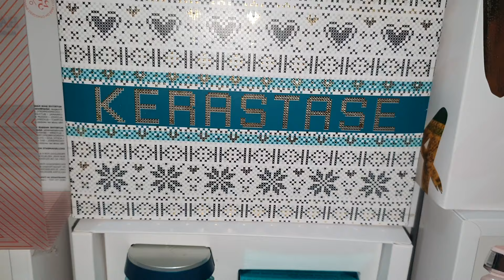Meu estoque de Kerastase parte 2 | Kits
💜CUPONOMIA

Por esse link você ganha 5 reais!

Você sabe o que é cashback?  É dinheiro de volta! E o CUPONOMIA, além de cupons fornece cashback em porcentagens acima de outros sites ou aplicativos, além do que você pode escolher receber o cashback na sua conta bancária. Totalmente gratuito! Um benefício da nossa amada internet!

🥰 **Onde adquirir Belo Fio**

cupom MILENA15

💕 Segredo Dela

Cupom: SEGREDODAMILENA ou SDMILENA

⭐️ Parceria com a loja Ibella Cosméticos
Cupom: MILENAMAXY
Válido para os itens Maxyblend

❤ Onde comprar o Pente alisador Sleek  Basiqe original:

Cupom: MILENADOMINIC

Cupom: MILENA